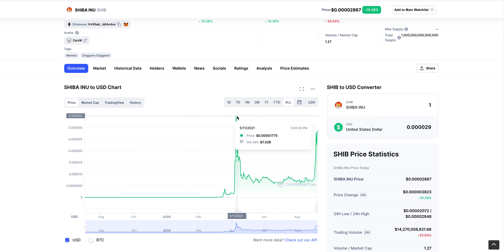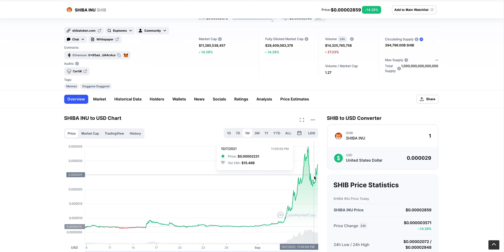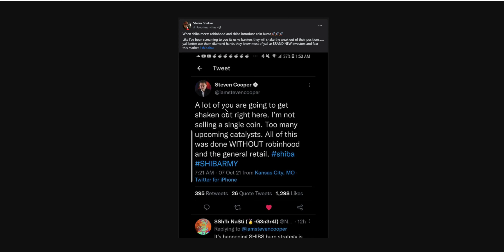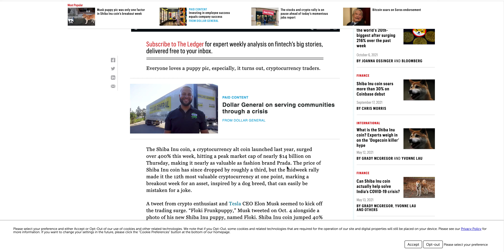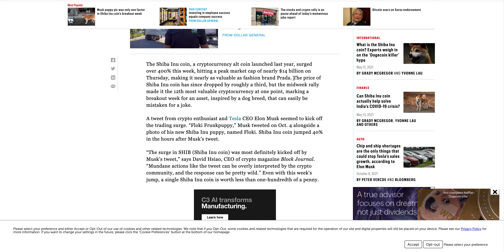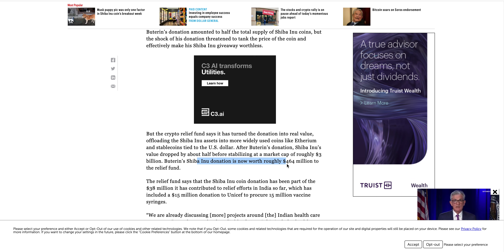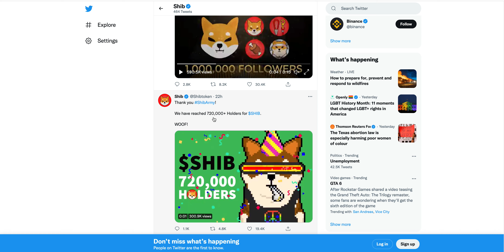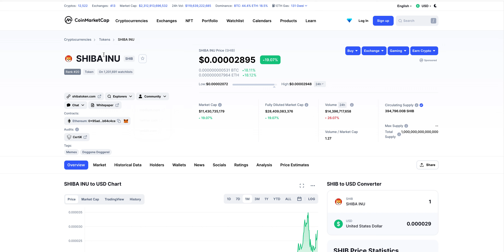BIG SHIBA INU Coin Update! WHY THIS IS JUST THE BEGINNING! $SHIB Price Prediction! BULLISH!!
SHIB Token news
SHIBA INU
SHIBA COINBASE
SHINA INU PRICE PREDICTION